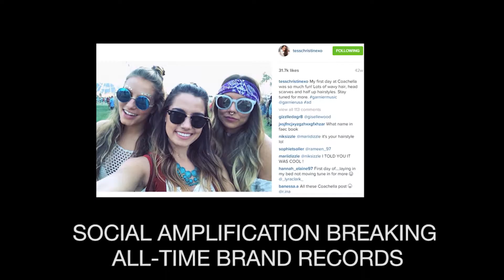AMPGARNIER MusicFestivals FINAL 25sec